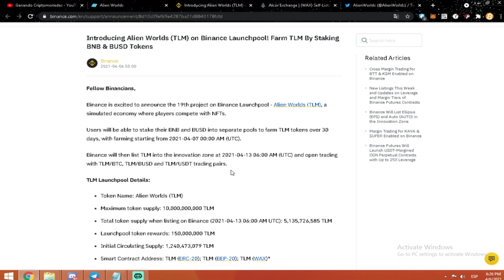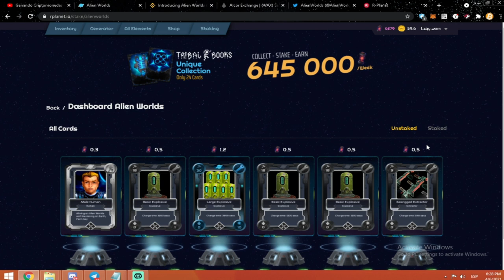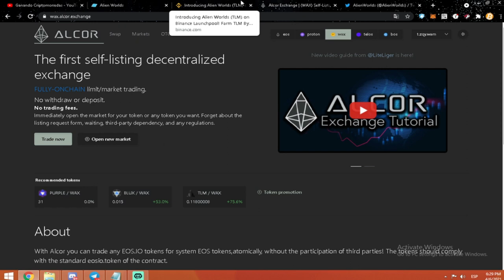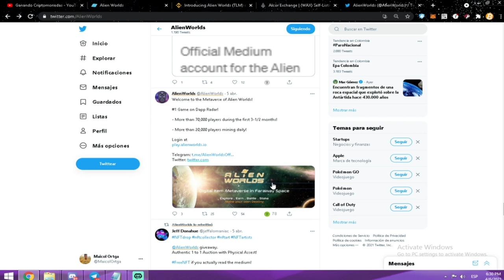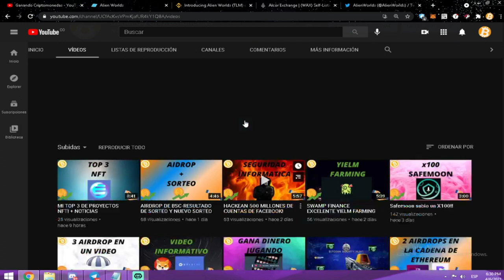ALIEN WORLDS EN BINANCE! JUEGO BLOCKCHAIN